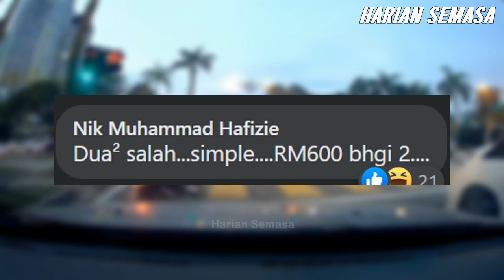VIDEO Dua-dua tak sabar nak cepat , akhirnya tengok apa jadi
Video Dua dua gelabah nak cepat , tengok apa jadi